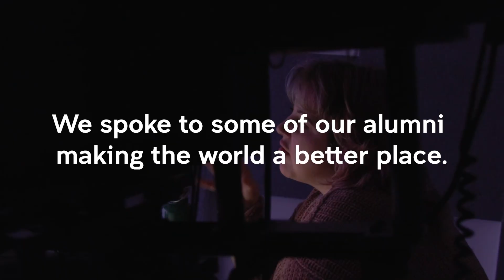Celebrating 100K ADA Alumni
We are thrilled to announce that UNSW Arts, Design & Architecture (ADA) has reached the remarkable milestone of 100,000 graduates worldwide!

To celebrate we’re inviting you to embark on a journey through over 70 years of achievements by UNSW ADA alumni.  At the heart of this journey, you’ll find stories from a vibrant community of changemakers, visionaries, and trailblazers.

Join the 100K alumni celebration and learn about the alumni who are part of this extraordinary community!